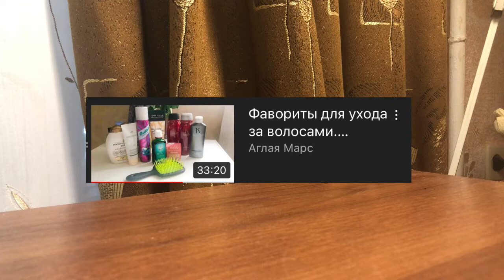Лучшие средства для объёма волос!